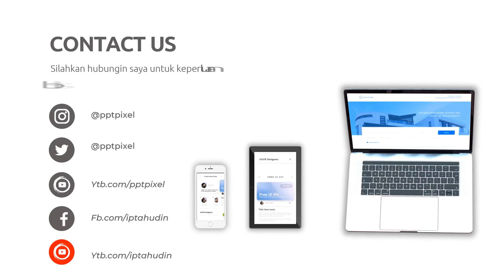Contoh Iklan Tahu gejrot, Tahu bumbu Bali, Tahu saos tiram, Tahu asam manis,